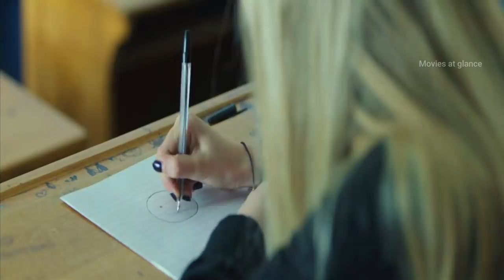The invisible boy movie Explained in Hindi/Urdu | Adventure/Fantasy film summarized हिन्दी/اردو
Plot of The invisible boy:

Michele Silenzi is a shy thirteen-year-old kid from Trieste who lives with his single mom (a local police inspector). He is often overlooked at school and is picked on regularly by the school bullies. He wants to attend a fancy dress party as the object of his desires, classmate Stella, is going. Unfortunately, the fifty Euro note he was to use to buy a superhero costume was stolen by the bullies. He instead has to settle for a much cheaper costume that he is told belongs to an obscure Chinese superhero who has mystical powers.